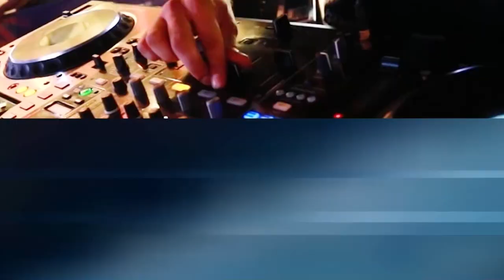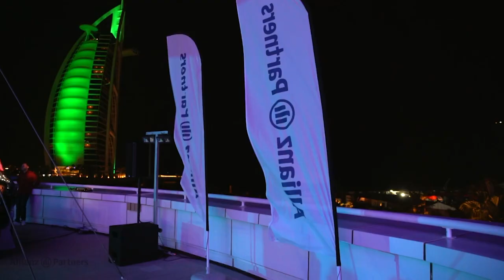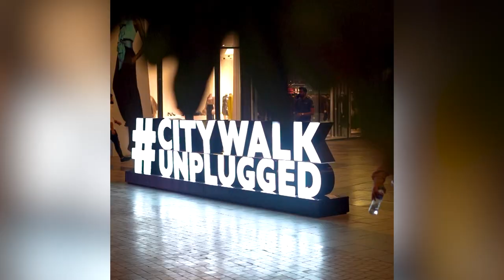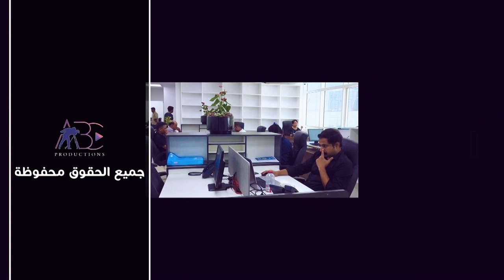Mr Gilbert Chami Managing Director of GREEN ROOM Events Unlimited